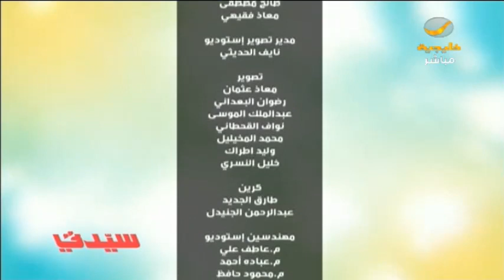حين يتحول الألم إلى أمل .. قصة ترويها د. نجوى آل معروف